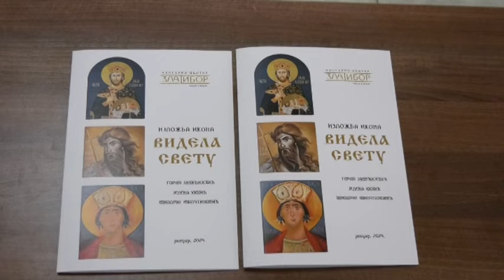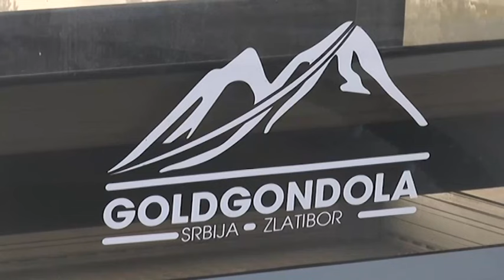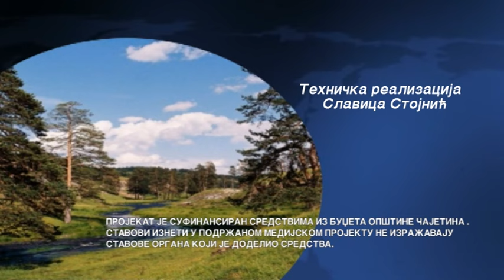ZLATIBORSKA Hronika 10.01.2024.